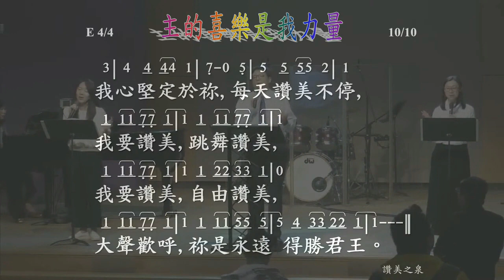021223 Praise 主的喜樂是我力量